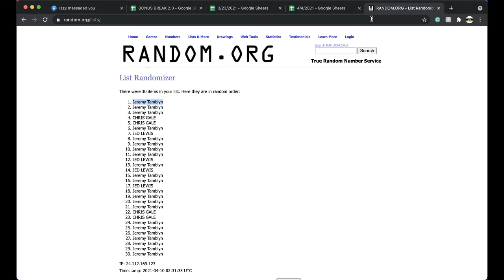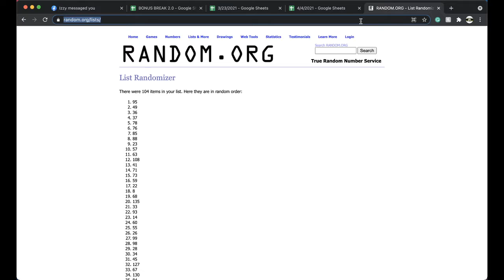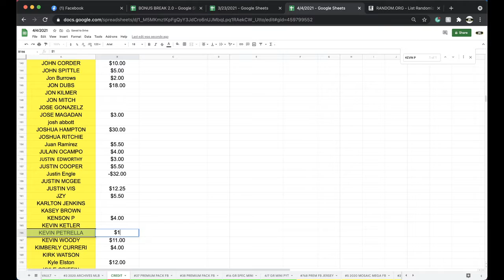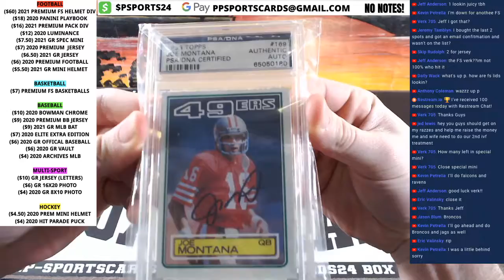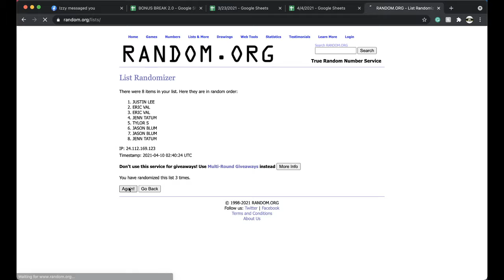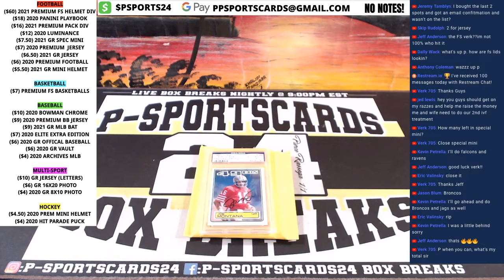BREAK #37 | 2021 P-SPORTSCARDS24'S PREMIUM NFL FOOTBALL CARDS LIVE PACK BOX BREAK